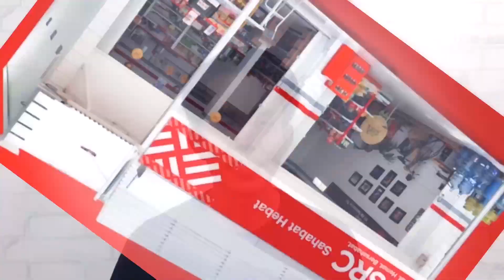Toko ber-Kemasan SRC [Strategi Marketing Sampoerna]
Siapakah SRC? strategi apa yang tersembunyi?

Link order buku "Meraup Duit Milyaran dengan kemasan yang cantik"

Mau Template desain kemasan untuk yang bisa di edit sesukanya ?